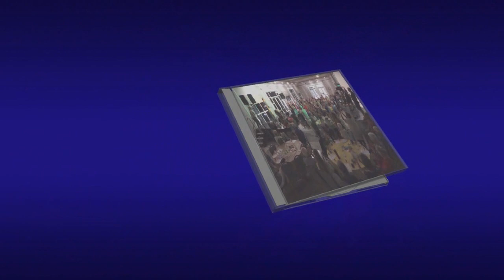Open Mic 10 8 2022 !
Rick and Jeanne Condle Host Open Mic at the VW Town Center